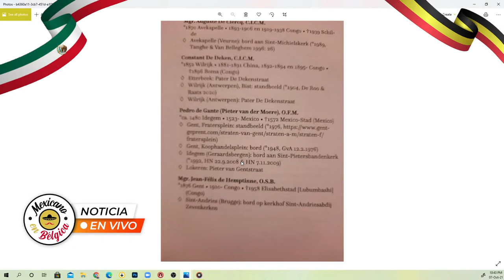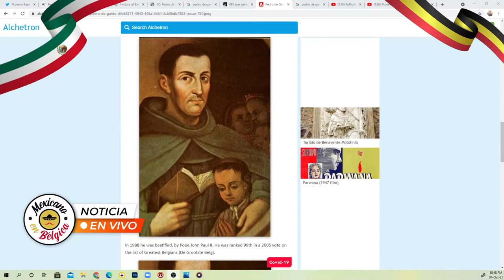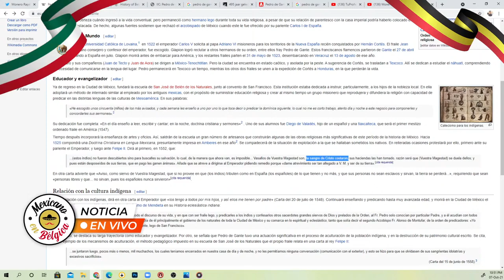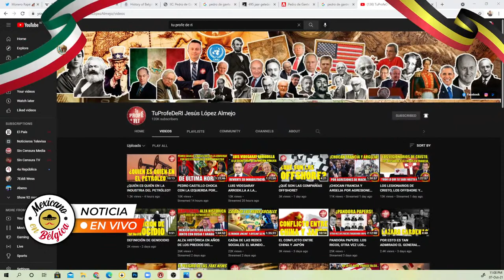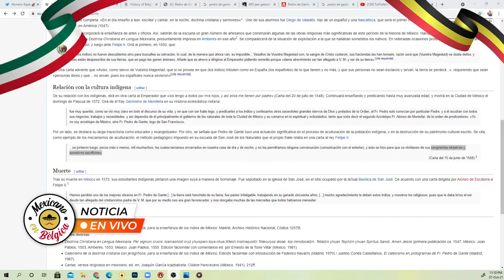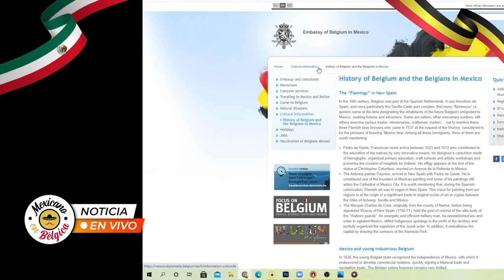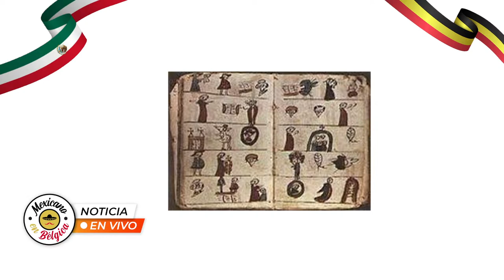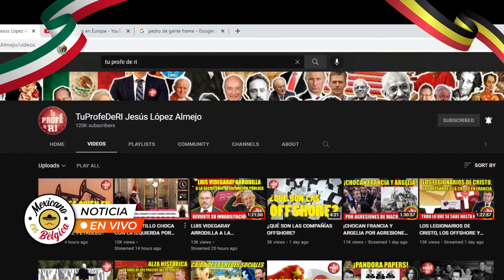Sabes quien fue? Pedro de Gante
Analisis profundo

Y No olviden seguirme en Facebook